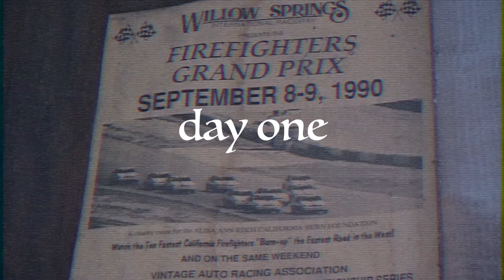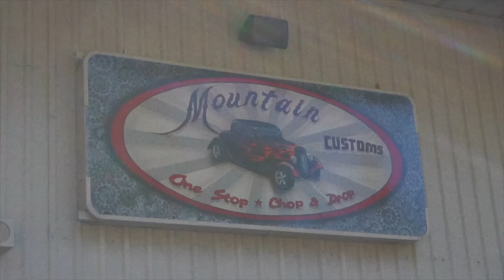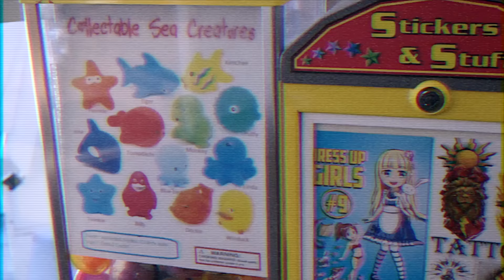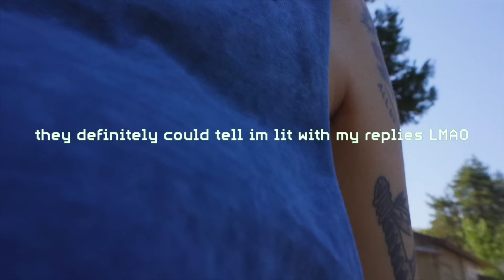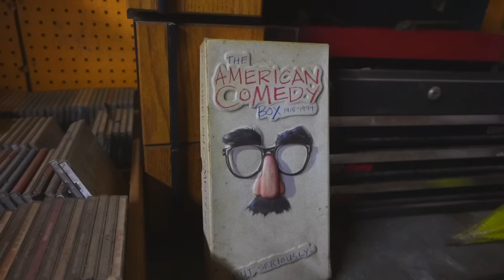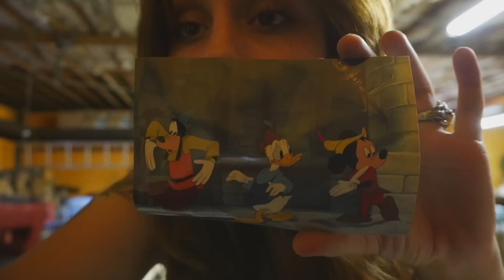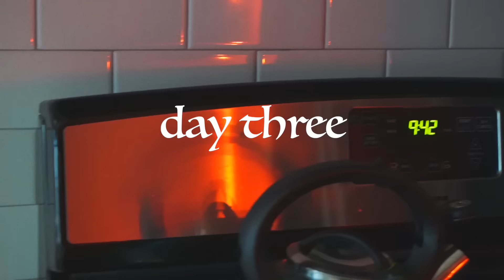hot august days in my tiny town ❀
OF: francesrae